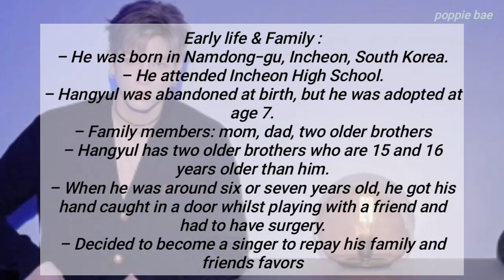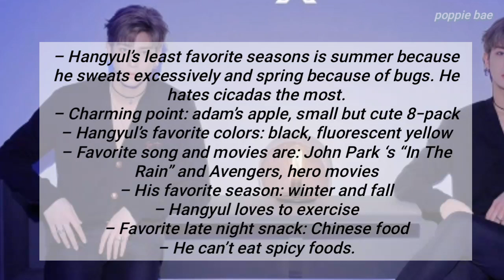X1 LEE HAN GYUL PROFILE + FACTS | PRODUCE X 101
let's get to know the member of X1, Lee Han Gyul! :)